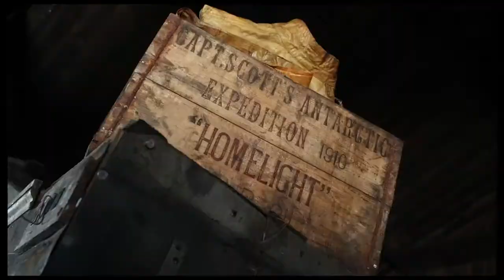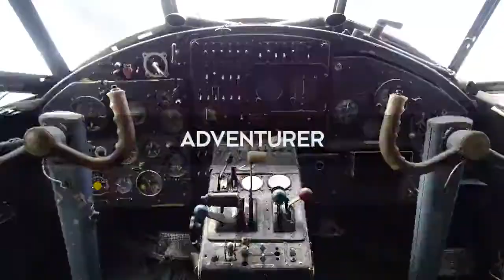Keith Partridge: The Adventure Game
Coming to Playhouse Whitley Bay Friday 28th February 2020...

Hosted by Chris Jackson.

Join Keith Partridge, filmmaker and EMMY award winning cinematographer, for a “behind the scenes” presentation with stories of filming in some of the most challenging places on earth.

"It's his consummate, calm ability in hairy situations that really impresses." Steve Backshall - TV Presenter and Naturalist

A fundraising event presented by St Benet Biscop Catholic Academy to provide a life-changing experience for students and support life-changing research.

In July 2020 a group of students from St. Benet Biscop Catholic Academy in Northumberland will head out on a four-week expedition to one of the poorest nations in the world, Cambodia. There they will be involved in projects to build kitchens, toilets and schools, install water systems and help with reforestation and community education projects. This work will support less fortunate communities by providing essentials that we take for granted.

Living in or close to local communities will enable our students to really appreciate how tough daily life can be, but at the same time, how resilient and strong the human spirit is in order to overcome the adversities that life throws at us. We know that they will learn many lessons from their expedition and will carry them in their hearts to pull out, dust down and use whenever they may need them in the future.

All proceeds from the sale of tickets will go towards supporting the students on their Cambodian Expedition and to Macmillan Cancer Support and Cancer Research UK, two charities very close to our hearts.

Book now to help a great cause and hear exciting tales of adventure!